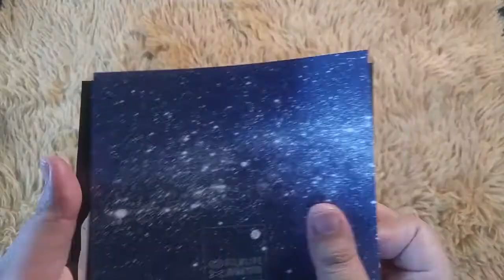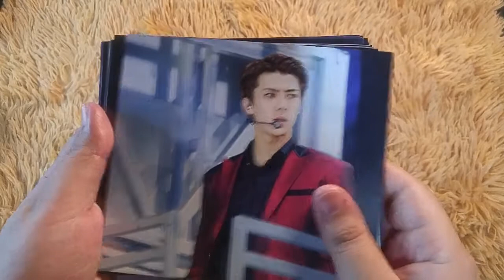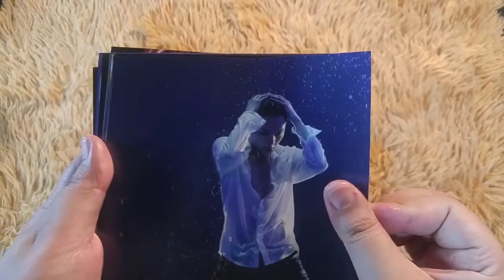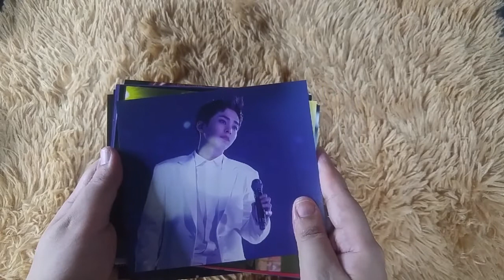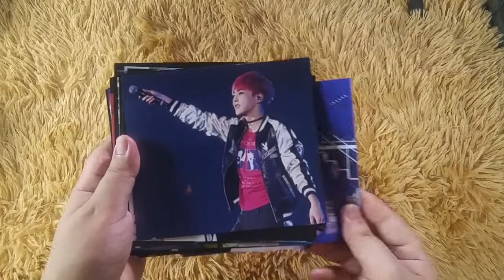Unboxing Exo Film Live Japan Tour Exo Planet 2021 (Logo Special Box Limited Edition)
EXO Film Live Japan Tour Blu Ray is here!!! Sad that I can't play it. But will buy the DVD though so watch for that!!!

Item info

Unboxing the Kpop album especially my ult EXO will always be a favorite activity for me. I love sharing my Kpop unboxing with you guys especially the new K-pop fans who, like me, want to collect old albums.

I always ask myself what are the inclusion if I bought old EXO albums today. Other unboxings are good however they all did the unboxing right after the release and I'm sure other inclusions are no longer there if you buy in 2021. That's why Your K-Fangirl Unboxing Channel is created to guide you on album buying.

Want me to unbox something? Comment down!